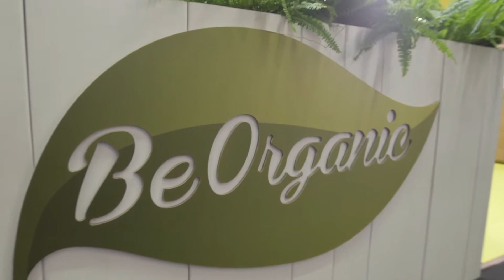COSMOPROF 2017 - Cosmoprime 16 March, Day 1